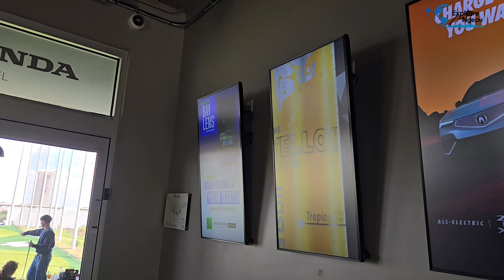Let's explore TOPGOLF Houston - Katy TX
Welcome to Topgolf Houston - Katy, the premier entertainment destination in Houston, TX. Enjoy year-round comfort in our hitting bays with cooling fans in the summer and heated bays in the winter, all with HDTVs in every bay and throughout our sports bar and restaurant. Using our complimentary clubs or your own, take aim at the giant outfield targets and our high-tech balls will score themselves.